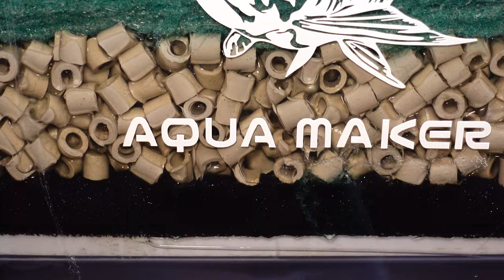【流動床濾過】の性能が凄すぎる！…我が家の1500水槽濾過システムを紹介！BMMR？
我が家のメイン水槽と三角水槽の濾過槽をご紹介！
メンテナンスフリーの「流動床式濾過」を採用した事で、各水槽の水の透明度が増し、キラキラ輝く毎日極美水槽をご覧ください。

【動画内のオススメ商品はこちら】
・boxwater 魔毯×6枚セット
・バイオスポンジフィルター
・エーハイム メック 5リットル バケツ
・エーハイム サブストラットプロ
・高性能ろ過材 マカロニ Ｍサイズ ５Ｌ

・水槽磨きに！LOOX

☆Amazonアソシエイトプログラムに参加しております。

■X アクア界のノッポさん